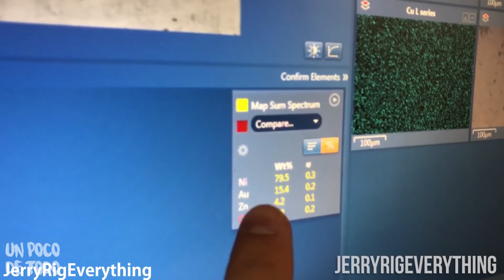Realmente tiene Oro?